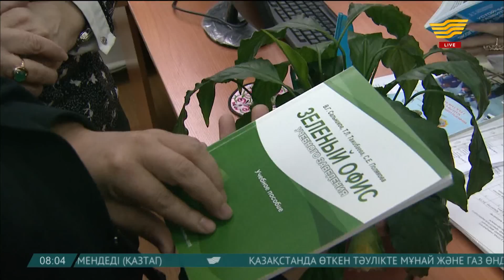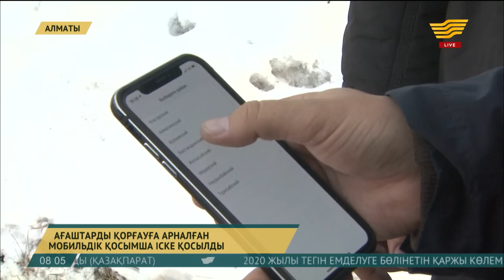30 қаңтар 2019 жыл - 08:00 жаңалықтар топтамасы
Жаңалықтар топтамасының бұл шығарылымында:
• ШҚО-да мал бордақылау кешендері көбейеді
• Алматылық ғалымдар «Жасыл кеңсе» жобасын ұсынып отыр
• Ағаштарды қорғауға арналған мобильдік қосымша іске қосылды
• Жұмыссыз жастарға арналған бағдарлама
• Жас өнертапқыштар инфарктың алдын алатын смарт-білезік ойлап тапты